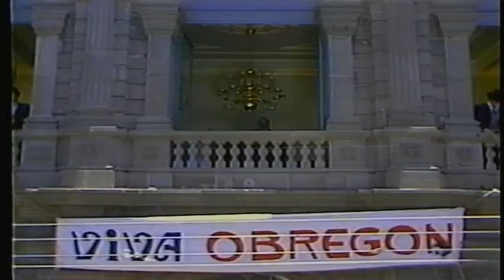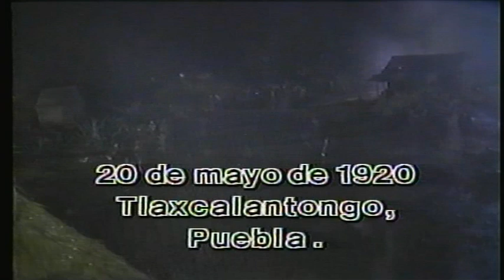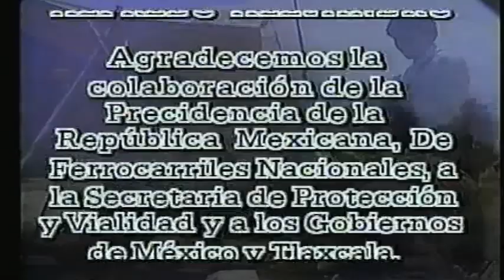senda de gloria 02 assessinato en tlaxcalantongo de venustiano carranza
parte 2 de la telenovela senda de gloria